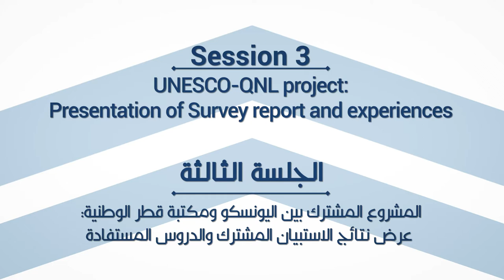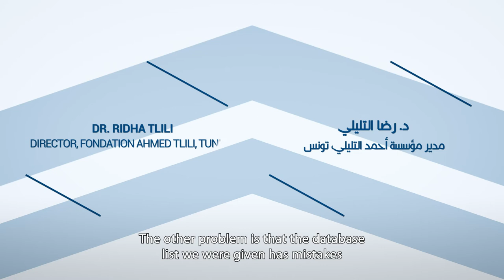Session 3 : UNESCO - Qatar National Library Project - Presentation of Survey report and Experiences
(Arabic below -  الترجمة العربية أدناه)

Around 120 representatives from libraries and memory institutions from across the Middle East and North Africa joined international experts to discuss key issues relating to documentary heritage preservation in the region.

This conference was part of the UNESCO-QNL joint project "Supporting Documentary Heritage in the Arab Region". To know more about the project

- Maxim Nasra, Specialist, IFLA Regional Preservation and Conservation Center, Qatar National Library
- Marion Desmurger, Senior Programme Officer, UNESCO
- Dr. Saleem Zoughbi, Consultant, Palestine
- Dr. M’hammed Moulay, Professor at Adrar University, Algeria
- Dr Ridha Tlili, Director, Fondation Ahmed Tlili, Tunisia

في 1/2 ديسمبر 2019 ، نظم مكتب اليونسكو لدول الخليج العربي واليمن ، بالشراكة مع مكتبة قطر الوطنية ، مؤتمراً إقليمياً حول "دعم التراث الوثائقي في المنطقة العربية". انضم حوالي 120 ممثلاً من المكتبات ومؤسسات الذاكرة من جميع أنحاء الشرق الأوسط وشمال إفريقيا إلى الخبراء الدوليين لمناقشة القضايا الرئيسية المتعلقة بالحفاظ على التراث الوثائقي في المنطقة

كان هذا المؤتمر جزءًا من المشروع المشترك بين اليونسكو و QNL "دعم التراث الوثائقي في المنطقة العربية". لمعرفة المزيد عن المشروع

الجلسة الثالثة
المشروع المشترك بين اليونسكو ومكتبة قطر الوطنية: عرض نتائج الاستبيان المشترك والدروس المستفادة

 مكسيم نصره، أخصائي، مركز الإفلا الإقليمي لصيانة مواد المكتبات والمحافظة عليها، مكتبة قطر الوطنية
ماريون ديسميرغر، كبير مسؤولي البرامج، اليونسكو
د. سليم زغبي، استشاري، فلسطين
د. امحمد مولاي، أستاذ بجامعة أدرار، الجزائر
د. رضا التليلي، مدير مؤسسة احمد التليلي، تونس